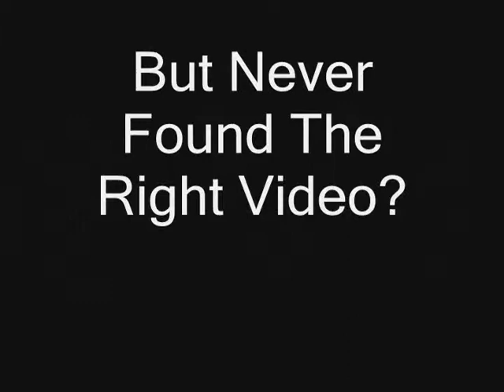How To Find Rock Crabs PROMO!!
a promotional video on how to find rock crabs in runescape. very detailed video to come on march 12th 2010.